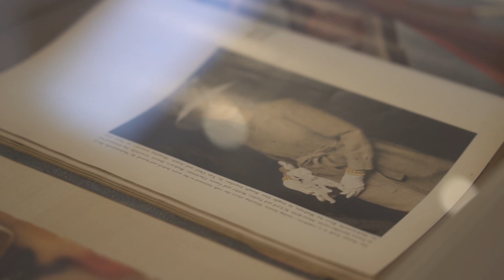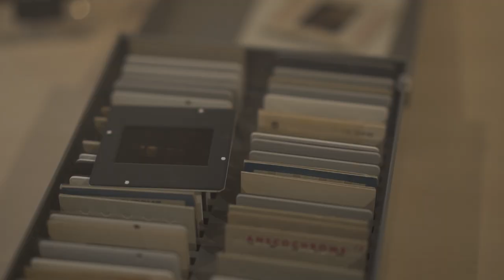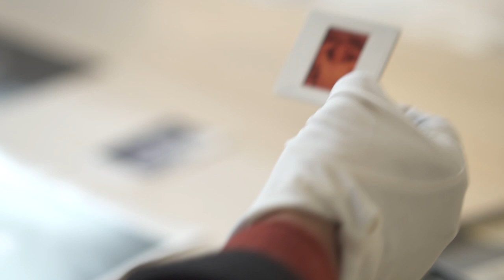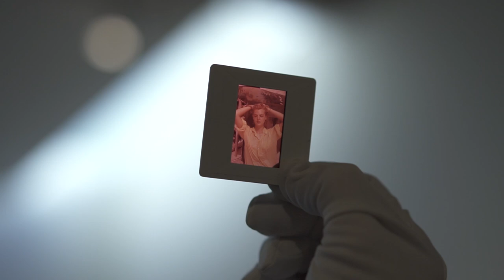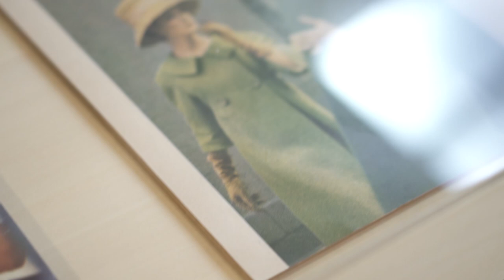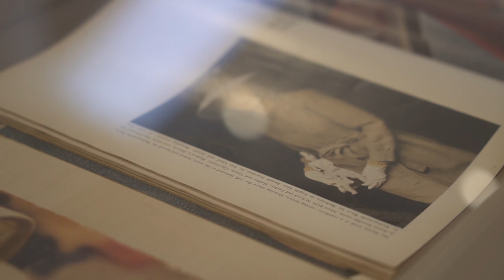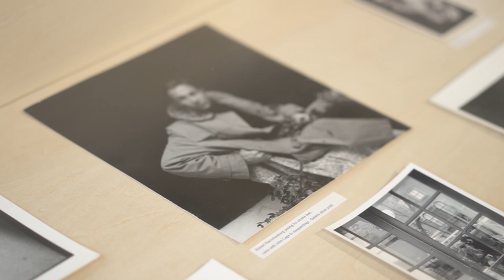ソール・ライター 「Saul Leiter 1950s NEW YORK」展 河内タカ × 五味彬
POST / limArt にて開催された
ソール・ライター 「Saul Leiter 1950s NEW YORK」展
にて行われた
「便利堂」 河内タカ氏 と 写真家 五味彬氏の対談

1946年にニューヨークへと移り住んだソール・ライター(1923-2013)は、1949年から当時普及し始めたカラー写真でニューヨークの街並みを撮影しています。画家を志していたソール・ライターらしい色彩にあふれた作品群は1953年、エドワード・スタイケンが企画したグループ展にも選出されましたが、その後は世に知られざる作品となっていました。長い時を経て、1990年代にアートシーンでの評価が徐々に高まり始め、2006年、ドイツのSteidl社から[Early Color]が刊行されたのをきっかけとして、国際的に知られることとなります。この写真集によって一躍注目される作家となり、以降は世界中のギャラリーや美術館で展覧会が行われるようになりました。2013年、惜しくも他界してしまいますが、彼の残した作品群は、世界中を魅了してやみません。
この度、世界でも希少なカラーコロタイプ印刷技術を有する「便利堂」がソール・ライター財団の全面的な協力のもと、ソール・ライターの作品をセットにしたポートフォリオを刊行します。これは、生前にソール・ライターが選んだ8点の作品によって構成され、今回刊行されるポートフォリオによってのみ制作される作品群です。好評を博したParis Photoでの発表に続き、POSTでは本ポートフォリオの刊行を記念した展覧会。

河内タカ
高校卒業後、サンフランシスコのアートカレッジへ留学し、卒業後はニューヨークに拠点を移し、現代アートや写真のキュレーションや写真集の編集を数多く手がける。長年に渡った米国生活の後、2011年1月に帰国。アマナの写真コレクションのディレクターに就任し550点もの国内の写真家の作品を収集。2016年には自身の体験を通したアートや写真のことを綴った著書『アートの入り口(アメリカ編)』と続編となる『ヨーロッパ編』を刊行。2017年1月より京都便利堂の東京オフィスを拠点に、写真の古典技法であるコロタイプの普及を目指した海外事業部のディレクターを務め、ソール・ライターやラルティーグなどのポートフォリオなどを手がけた。

便利堂
110年の歴史のある京都の美術印刷会社

五味彬
写真家  ShINC.MAGAZINE/発行人兼 編集人